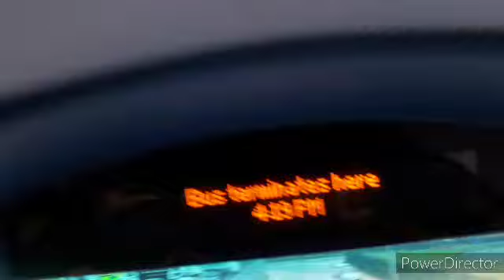Full Journey on Route 180 - Lewisham, Shopping Centre/Lewisham Station - Belvedere, Industrial Area.